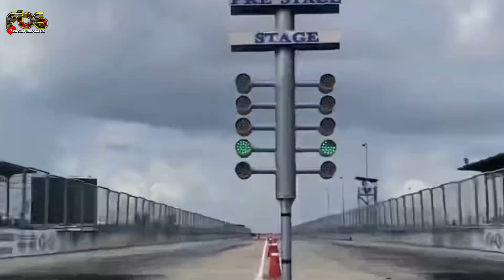NGERI‼️ EBON SETTING KR-150 402 METER